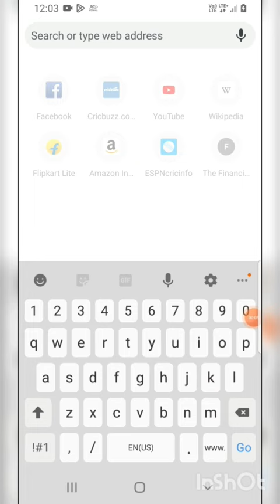How To Recover Gmail Account Without 📲 No Or Password😱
you can't recover google account,
you can't sign in google account,
you can't recover your account at this time because doesno't have enough info to be sure that this account is yours,

How to sign in gmail account without 2 step verification code
gmail ka password yaad hai 2 step verification ki vajah se sign in nhi ho rhi I'd

gmail account ka password bhul gya hu par phone number hai

gmail account password not reset
recovery phone number otp not detected

gmail otp?

google account is blocked how to replace another account

you did not provide enough info to be sure your google account is your

unavailable to many failed attempts try in few hours

you can't provide any info to be sure this account is yours.

temporary blocked account